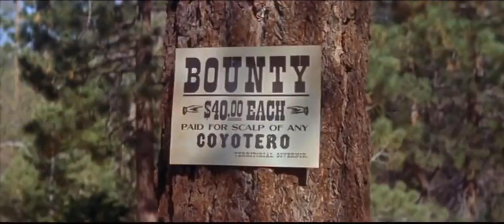Walk Tall 1960 Full HD - Maury Dexter - Full English Western Film (EN)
Title: Walk Tall
Time: 59:06
Walk Tall is a 1960 American Western film directed by Maury Dexter and written by Joseph Fritz, presented in CinemaScope and DeLuxe Color. The film stars Willard Parker, Joyce Meadows, Kent Taylor, Russ Bender, Ron Soble and William Mims. The film was released on September 1, 1960, by 20th Century Fox.
Plot:
Lawman Ed Trask (Willard Parker) tries to bring in outlaw Ed Carter (Kent Taylor). Carter nearly provokes a war when he and his gang brutally raid a Shoshone community.
Cast:
Willard Parker as Captain Ed Trask
Joyce Meadows as Sally Medford
Kent Taylor as Frank Carter
Russ Bender as Col. Stanton
Ron Soble as Leach
William Mims as Jake
Alberto Monte as Carlos
Felix Locher as Chief Black Feather
Dave DePaul as Buffalo Horn
Film Western: @FilmWesternTV
All our friends can take advantage of the bonuses and coupons we provide for them. You will also find many Amazon deals. Additionally, you can join our referral program and receive recurring "LIFETIME" bonuses and cashback every time a user registered in your network completes a purchase.
We are working to update our platforms.
💰You will also find many Amazon deals
💰You will also have the opportunity to participate in our referral program and receive a 'LIFETIME' recurring Bonus & Cashback every time a user registered in your network makes a purchase